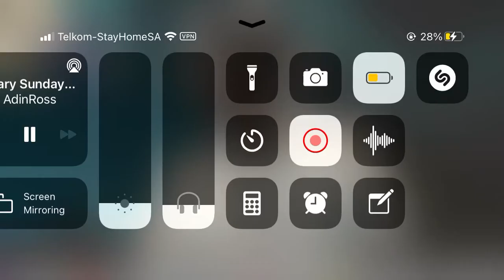Adin Ross Sneaks in The Shower With PamiBaby in There 😍